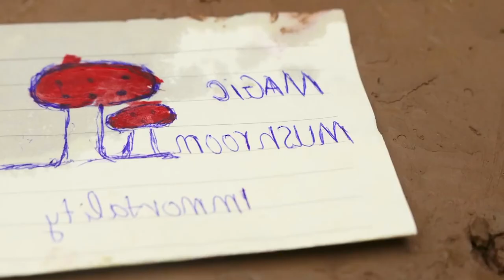Stop Motion Funny - Amazing Colorful Koi Eggs Spawn Carp, Catfish, Eels - Funny Mukbang ASMR - Coco